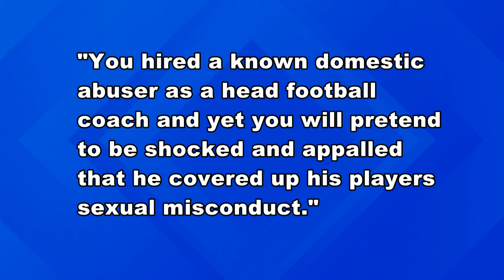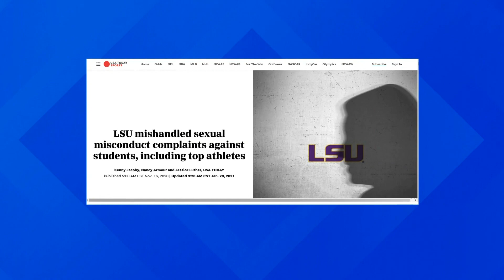LSU promises change after damning report on school's handling of sexual misconduct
“The most important thing is I think, and this is going to take time, is culture.  The culture has to be: we do not accept domestic and sexual violence at LSU."